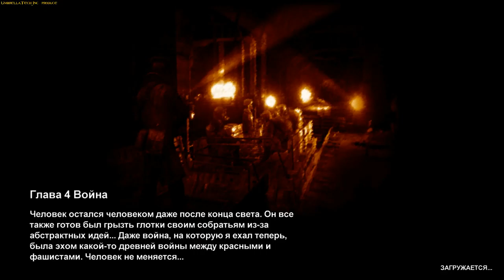Metro 2033 - Episode №2 - «WESKER AND HAN» (rus)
Metro 2033 - this is a great game, created based on the novels of Dmitry Glukhovsky. His works have become the property of modern world literature, and the game of his creation admires its beauty and atmosphere.
Our channel UmbrellaTechInc in the construction of the subway city of Rakun City is inspired by a series of games Metro 2033.
So lovers of running around in dark and gloomy tunnels will have something to do on the Rakun City map.

Well, while it is under construction, I suggest you look at our walkthrough Metro 2033